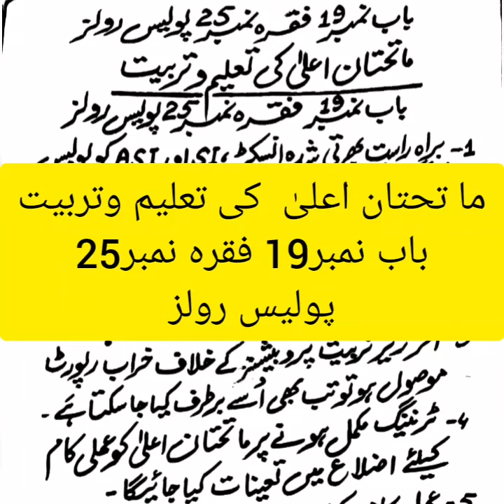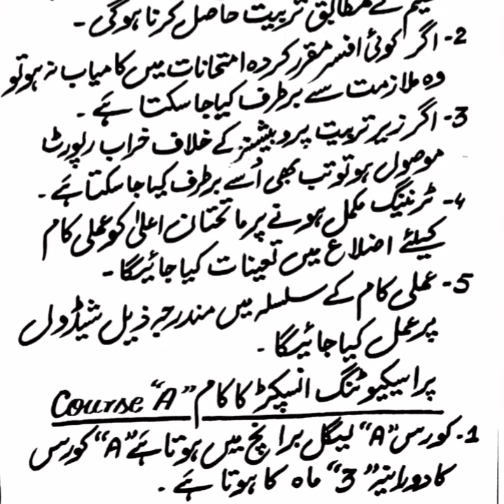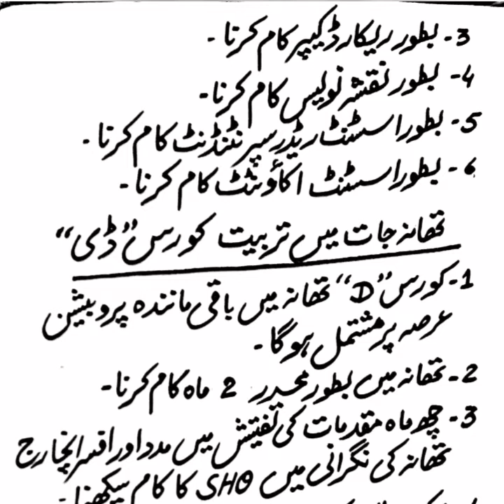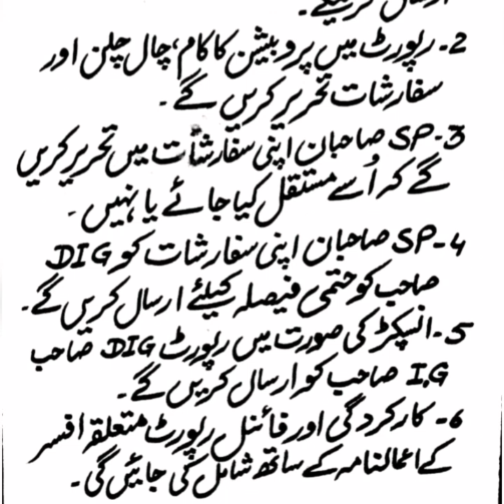ماتحتان اعلی کی تعلیم و تربیت باب نمبر 19 فقرہ نمبر 25 پولیس رولز